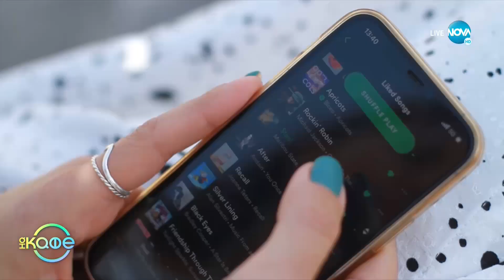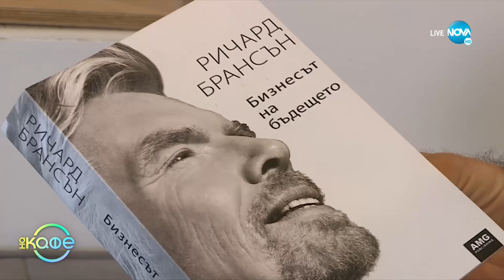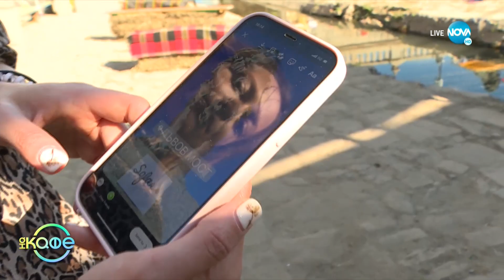Хвърчащите хора - Албена и Илиян ни срещат с Борис Колев и Виолета Лазарова